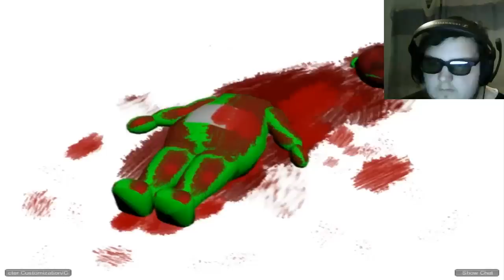Slendytubbies [COOP/GER/HD]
►►►Mehr Infos findet ihr in der Videobeschreibung!